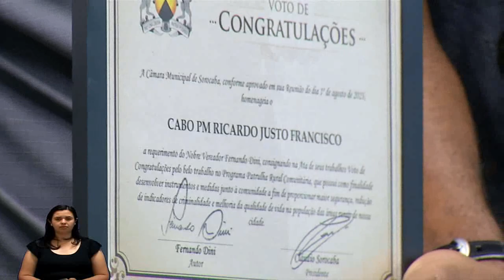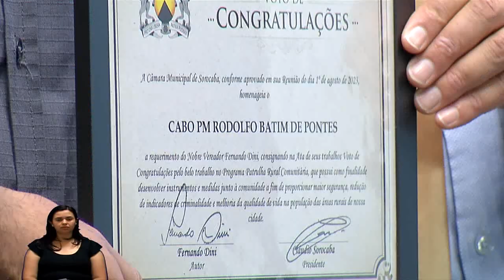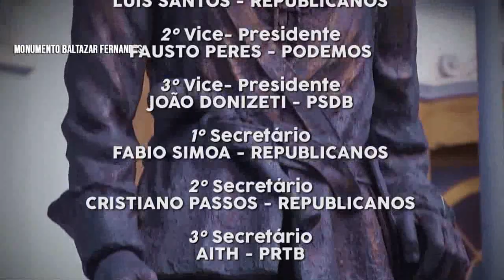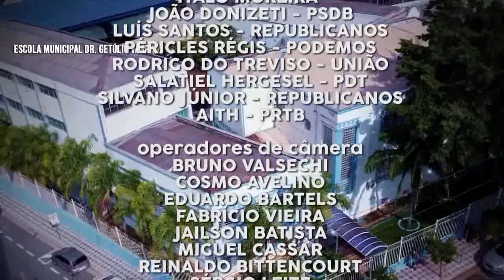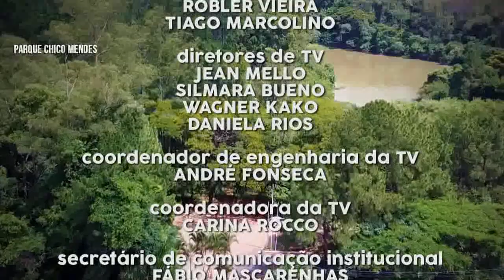Sessão Ordinária 046 – 03/08/2023 (Parte 2)